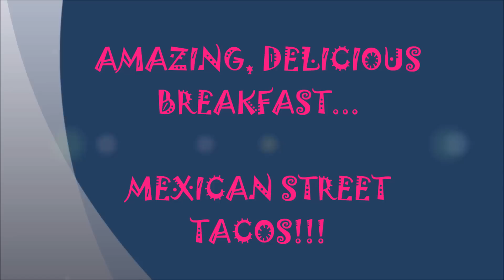AMAZING MEXICAN STREET TACOS!!! DELICIOUS STREET FOOD!!!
WATCH ME EAT some delicious MEXICAN STREET TACOS!! A TASTE TEST and honest FOOD REVIEW. DEDICATED for all of you FOODIES out there!!! ENJOY!!!